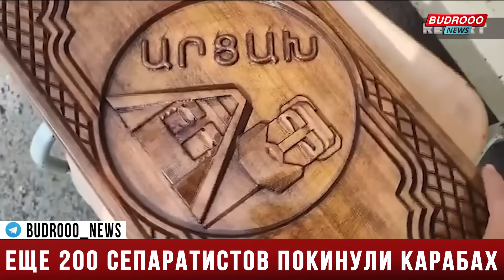Еще 200 сепаратистов с российскими паспортами покинули Карабах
📰На ППП «Лачин» у лиц армянского происхождения конфисковали нарды с символикой сепаратистского режима.

Очередная группа лиц армянского происхождения в сопровождении представителей Международного комитета Красного Креста (МККК) перешла из Азербайджана в Армению через пограничный пункт «Лачин».

Во время инспекции содержимого сумки одного из граждан, проведенной сотрудниками Государственного таможенного комитета и Государственной пограничной службы, была выявлена доска для игры в нарды с символикой сепаратистского образования. Данная доска была конфискована.